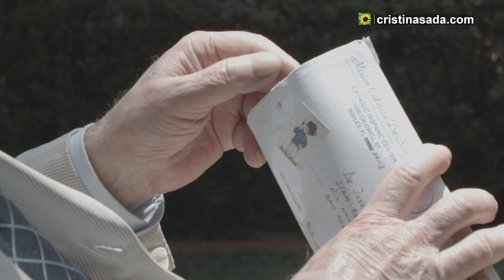AVISO: Reportaje sobre Maciel y la Legión de Cristo, próximamente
Cristina Sada Salinas anuncia un reportaje de próximo estreno sobre Marcial Maciel y la Legión de Cristo.

29 de abril de 2021